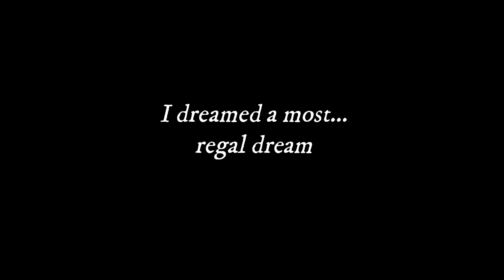Eleanor London Goes to London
Ellie sets forth on her next journey to England!  From Bristol to York, the Cotswolds to London, there is fun around every corner.